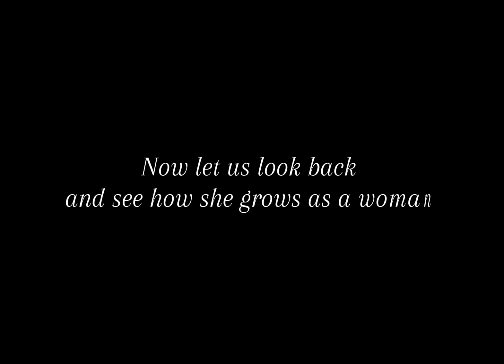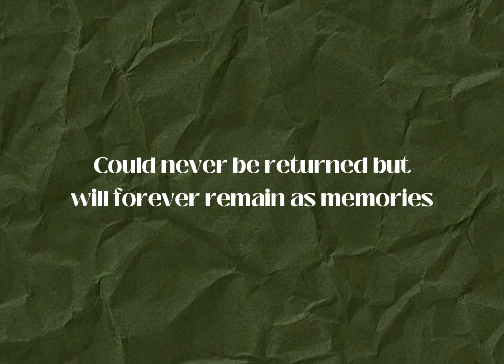Yana's Growing Up Video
from Womb to Womanhood..Yana@18